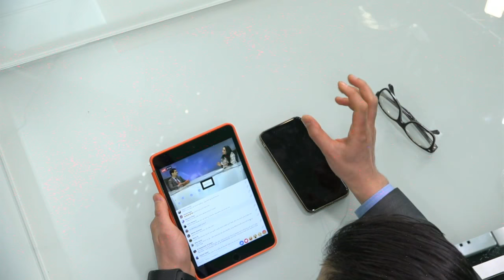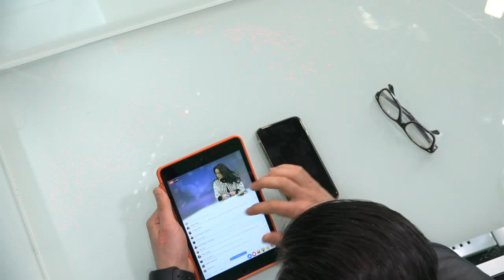حديث النمسا اقامات اللجوء بين التمديد والإلغاء لقاء مباشر مع المحامية غنوة شحادة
حديث النمسا
اقامات اللجوء بين التمديد والإلغاء
لقاء مباشر مع المحامية غنوة شحادة
وهذا الموقع الخاص بها
ونعتذر لوجود بعض المشاكل الفنية في البرنامج